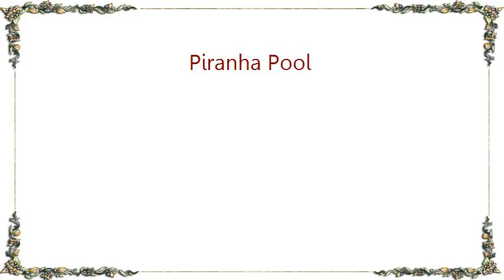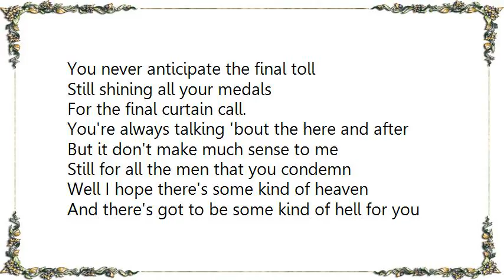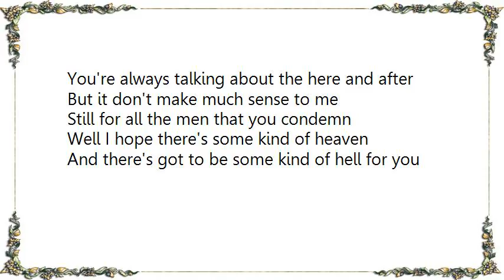Blue Rodeo - Piranha Pool Lyrics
[Lyrics Blue Rodeo - Piranha Pool]
Leaning over the piranha pool
You just wave your magic wand
Dangling your fingertips
Into the world of the just beyond.
Sitting ever so quietly
In your private dining room
Guiding the waves of destiny
Into the face of oblivion.

So you'd rather been an opera star
At the turn of the century.
Well you never asked for this miracle trip
A genius in the military
You're sincerely surprised with your own success
Hanging out with the judges and the corporate heads
You never anticipate the final toll
Still shining all your medals
For the final curtain call.

You're always talking 'bout the here and after
But it don't make much sense to me
Still for all the men that you condemn
Well I hope there's some kind of heaven
And there's got to be some kind of hell for you

You're always talking about the here and after